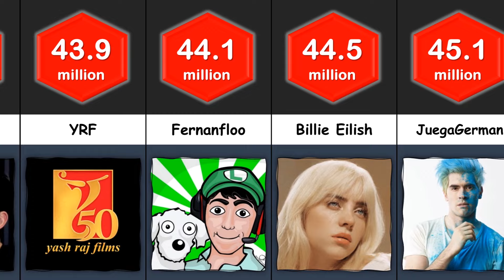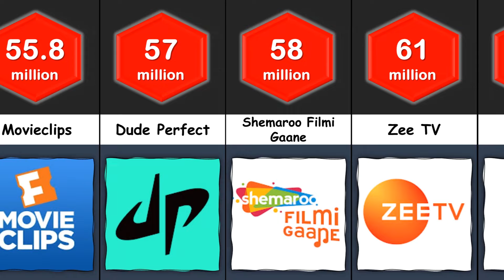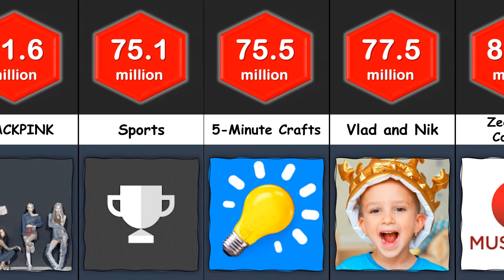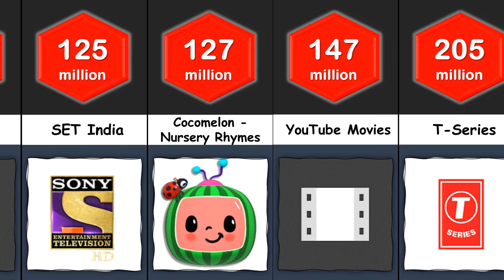Comparison: Top Subscribed YouTube Channels by Subscriber Count